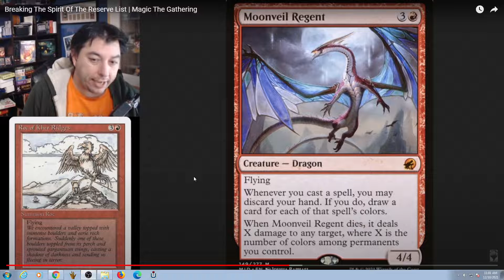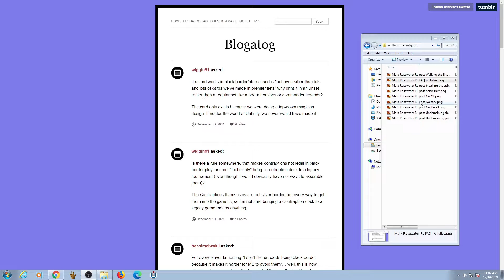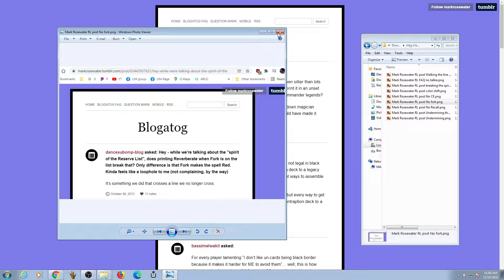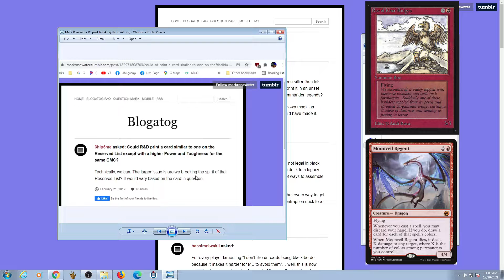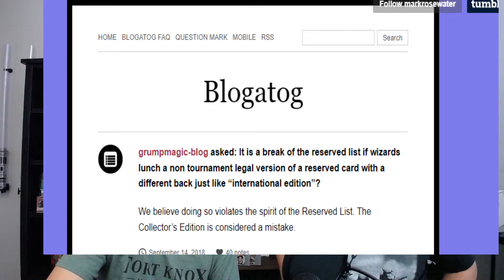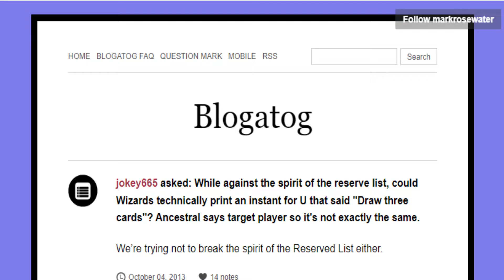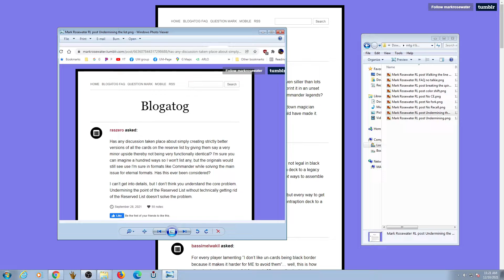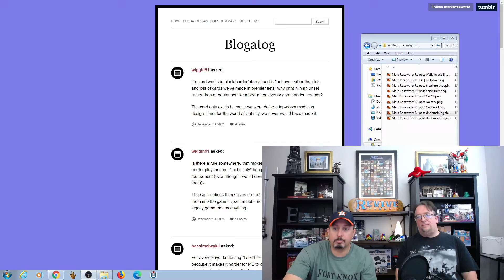Response and Update to WoTC Reserved List Break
Use this link for TCG Player always!
You will pay the same amount for items but you will be helping Unhinged Magi channel simply by going there with our link!  Please use this for your bookmark link of TCG Player!

We hope you consider becoming a paying monthly member to the Unhigned Magi YouTube channel!  It's a great deal at just $2 a month for the starting tier which includes EXCLUSIVE access to live streams of stuff like Beta MTG pack openings, and actually playing MTG with Dan and Ed over live streams!

  - Special note... (there is also a private Facebook group which you might get an invite for if you follow and like the Unhinged Magi Facebook page!